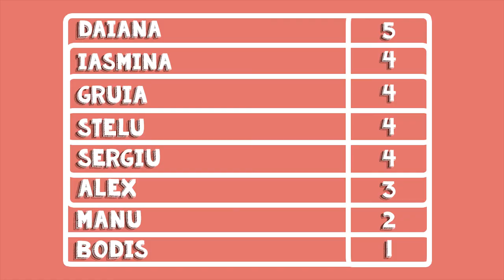STII CINE E ? #1 - VARIAT FACTS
EPISOADE NOI IN FIECARE JOI 20:00

Editor: CLAUDIU PUSCAU
Camera: CLAUDIU PUSCAU,DRAGOS ENUCA
Graphics & Animation: PUSCAU CLAUDIU
Head of Production: ENUCA DRAGOS
Assistant Editor: ENUCA DRAGOS